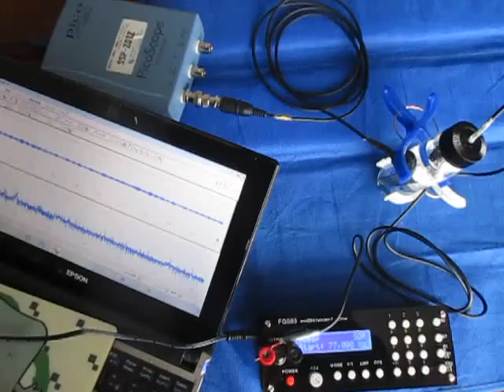超音波システム （超音波システム研究所 ultrasonic-labo）